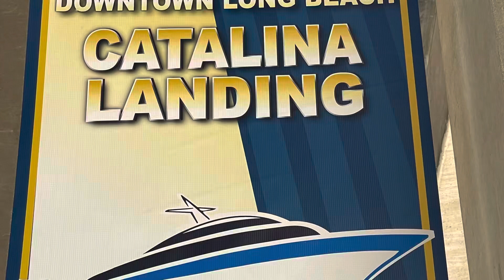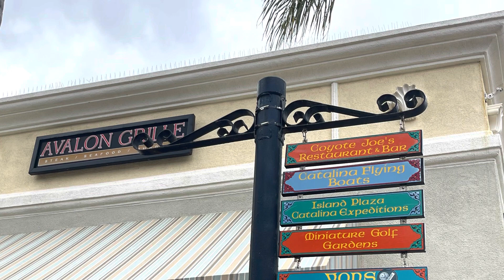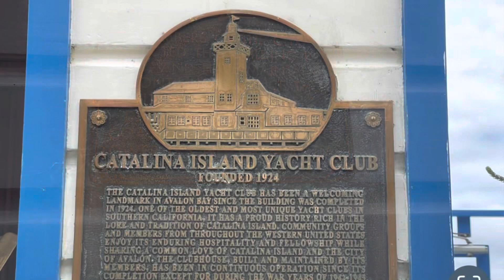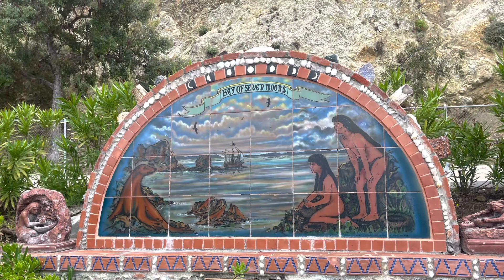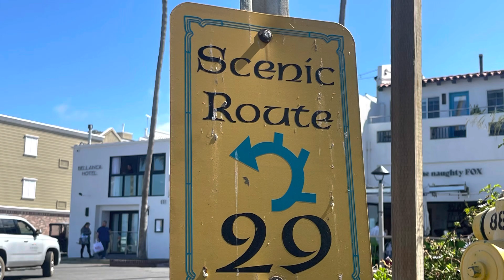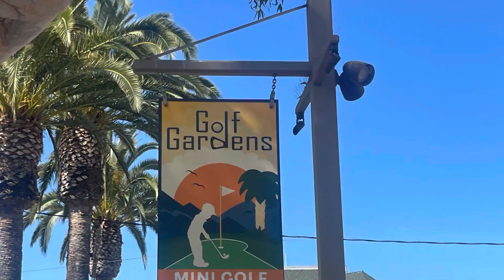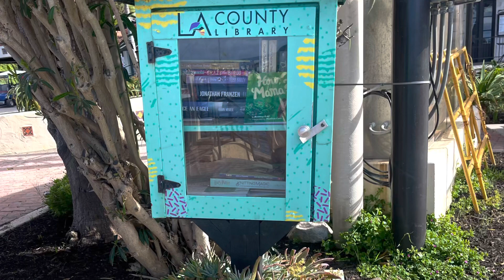Một ngày ở Đảo Catalina, California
Catalina là một đảo đá ngoài khơi bờ biển California của Hoa Kỳ ở Vịnh Santa Catalina.
Hòn đảo này dài 22 dặm (35km) và rộng 8 dặm (13km) ở chỗ rộng nhất của nó, có cự ly khoảng 22 dặm (35km) về phía nam tây nam của Los Angeles.
Điểm cao nhất trên đảo là núi Orizaba 2,097 ft. (639m) và nó là một phần quần đảo Channel của California, Santa Catalina thuộc quận L.A.